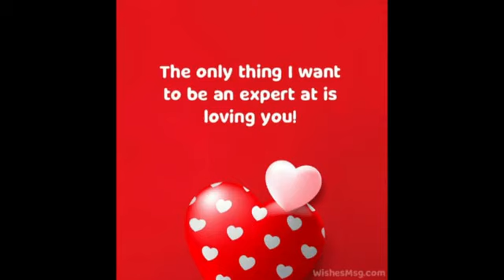KARAHANYUZE NYARWANDA ZATORANYIJWE IGISOPE KIZA 3